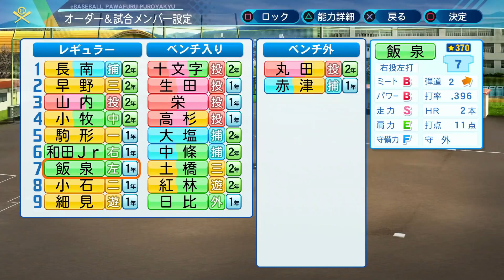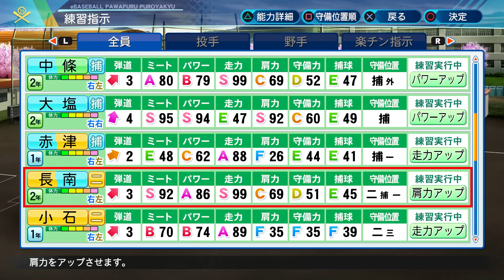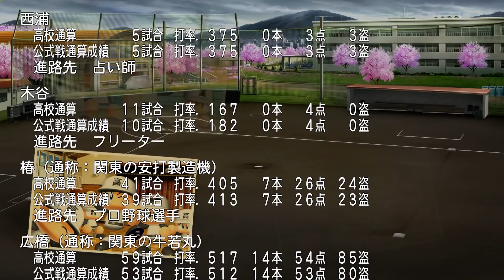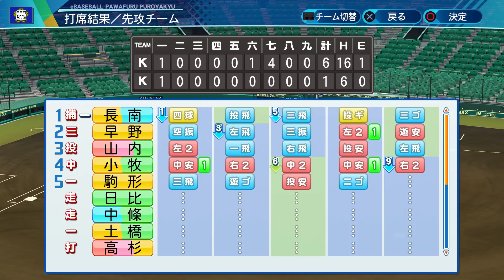【パワプロ2020】最強の記者の登場で打線がヤバいことに！更には全国大会優勝の守備力最強セカンド発掘！【栄冠ナイン 慶應義塾高校編#159】【eBASEBALLパワフルプロ野球2020】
◆ゲーム実況録画使用機材はこちら↓

◆ゲーム実況使用マイクはこちら↓

◆実写用使用カメラはこちら↓